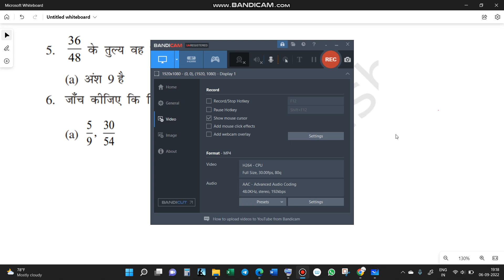Q.5 CHAPTER 7.3: भिन्न (fraction)//CBSE //CLASS 6 MATHS IN HINDI 6TH गणित प्रश्नावली 7.3 Q.NO. 5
Ex.7.3 Q.NO. 5 CHAPTER 7 : भिन्न  (fraction)// CLASS 6 MATHS IN HINDI 8TH गणित प्रश्नावली Ex.7.3 Q.NO. 5